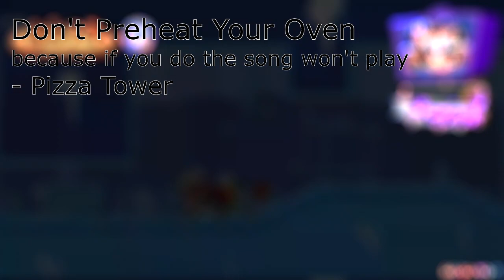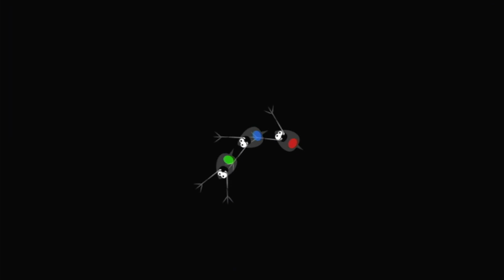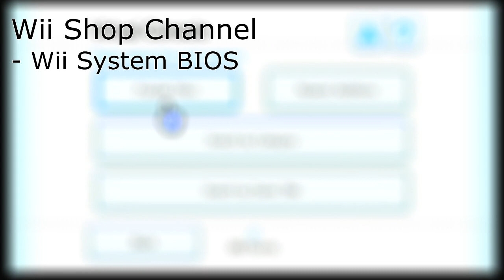40 MORE Songs in the Plants VS. Zombies Soundfont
After 2 years in development hopefully it was worth the wait
fun facts:
The metal hits in thwomp cavern are the same sample as in PVZ
The flute is taken from the ost version of moongrains

I might do a low effort follow-up with a bunch of songs that were cut but no promises, otherwise I'm done with the PvZ soundfont, this is my magnum opus.
Shoutouts to PK_Salad for letting me use his capture card

0:00 Bpatrol - Bee Swarm Simulator
1:55 Cart Surfer - Club Penguin
2:58 Seek - Among us
5:55 Boss 1 - Terraria
8:08 Athletic Theme - SMW2
10:20 Metal Cap - SM64
11:12 Vs. Overworld - NSMB
12:35 Beach Theme - NSMBW
14:04 Beep Block Skyway - SM3DW
16:46 Armored Armadillo - Megaman X
18:51 Don't Preheat your Oven - Pizza Tower
21:43 The Death That I Deservioli
24:37 Toxic Caves - Sonic Spinball
25:57 Tidal Tempest Present - Sonic CD
27:50 Angel Island Zone - Sonic 3
29:59 Rusty Ruin Zone - Sonic 3D Blast
33:46 Won't Stop Just Go - Sonic Adventure 2
36:17 Tropical Resort Act 1 - Sonic Colors
38:36 Chemical Plant: Chemical Plant - Sonic Forces
41:03 Black Core Act 1 - SRB2
43:53 Flame Rift Zone - SRB2 Mystic Mod
47:23 Game Corner - Pokemon HGSS
49:24 Castelia City - Pokemon BW
51:07 Mt. Steel - PMD Blue Rescue Team
52:38 Speaker Boss - Sheriff Domestic
54:45 Cyber Battle (Solo) - Deltarune
56:36 Team, It's Getting Serious - Bug Fables
59:22 Attack on the Koopa Bros. - Paper Mario
1:01:33 Popple Battle - M&L Superstar Saga
1:03:21 Thwomp Cavern M&L Partners in Time
1:04:57 Minigame 1 M&L Bowsers Inside Story
1:05:38 Under the Ice - Mario Pinball Land
1:06:55 Pipe Works - MVDK2 March of the Minis
1:10:19 Waluigi Pinball - Mario Kart DS
1:12:22 Volcano - Digimon Racing
1:15:39 Swordfish Sailfish Speedway - F.I.S.H.
1:16:59 Remix 9 - Rhythm Heaven
1:18:32 Micro-Row - Rhythm Heaven Fever
1:20:08 Wii Shop Channel - Wii OST
1:21:08 Breakout - 3D Dot Game Heroes

Yeah I know there's editing mistakes I'm on a time crunch and couldn't fix them